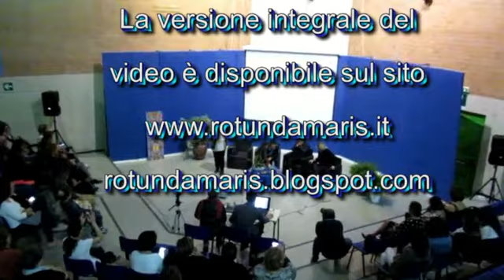LA GIOSTRA DELLE ANIME FRANCESCA BARRA CLAUDIO SANTAMARIA POLICORO 2019 10 22 demo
LA GIOSTRA DELLE ANIME PRESENTAZIONE LIBRO FRANCESCA BARRA CLAUDIO SANTAMARIA POLICORO 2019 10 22 - Direzione video e fotografica a cura di Cosimo e Giambattista Stigliano – Associazione Rotunda Maris – Via G. Pascoli, 2 - Rotondella (MT) – Via Corinto,7 – POLICORO (MT) tel.